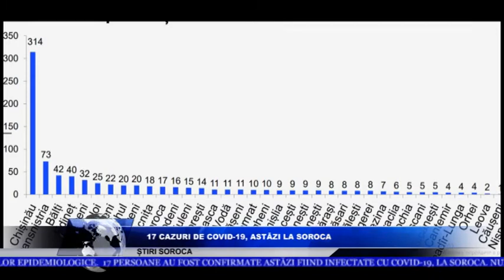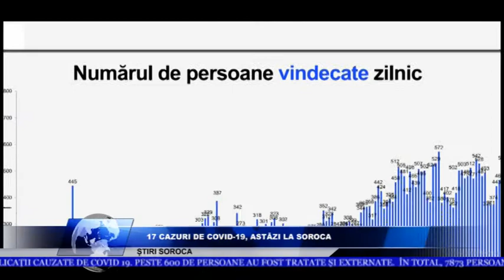17 CAZURI DE COVID 19, ASTĂZI LA SOROCA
Locuitorii raionului Soroca, nu trebuie să se relaxeze, în cee ce privește respectare normelor epidemiologice.  17 persoane au fost confirmate astăzi fiind infectate cu COVID-19, la Soroca.